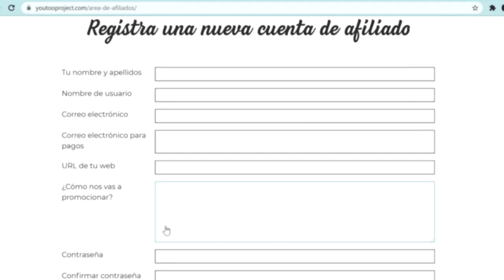Conviértete en Brand AmbassadOOr de YouTOOProject y ¡gana un dinero extra! ✅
Si te gusta la aventura, vivir nuevas experiencias y quieres ganar un dinero extra, ¡ahora puedes formar parte de la familia de YouTOOProject como Brand AmbassadOOr!

¿Cómo funciona?

2. Recomienda nuestros servicios a todos tus amigos, familiares y contactos que quieran vivir la experiencia de su vida estudiando y trabajando en el extranjero.

3. Por cada estudiante que venga de tu parte ganarás dinero ¡Así de fácil!